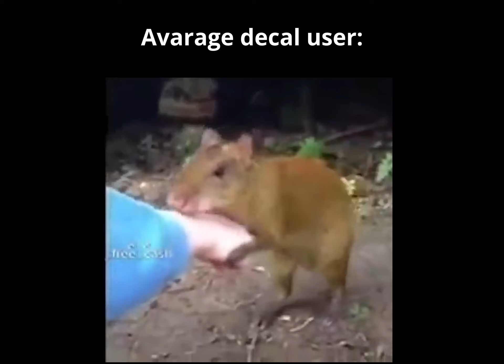WT slander 5 (rare)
It's done I guess